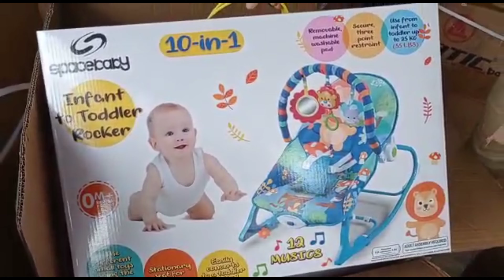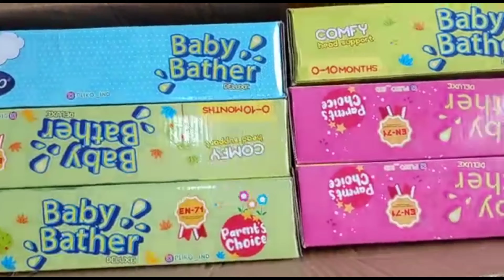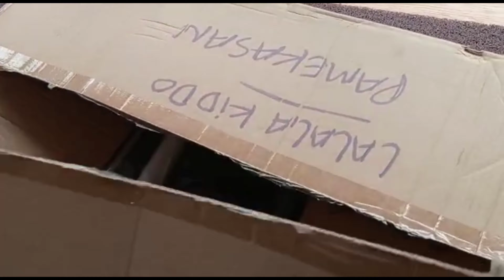UNBOXING STROLLER, BABY GYM, BABY BATHER, BOUNCER DAN TRAVELLER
Nah video kali ini kita Unboxing stroller, baby gym,baby bather, bouncer dan traveller ya bunda  daripada bunda penasaran yuk kita saksikan video yang satu ini ya bunda selamat menonton bunda🥰

untuk pemesanan atau mau tanya tanya bisa hubungi dibawah ini ya bunda:

 ALAMAT TOKO:
JL. STADION 51, PMKSN
JL. DIPONEGORO 69, SMNP
JL. JAKSA AGUNG SUPRAPTO 90, SMPNG
BUKALAPAK:LALALA_KIDDO
SHOPEE:LALALA_KIDDO
TOKOPEDIA:LALALA_KIDDO
WA:
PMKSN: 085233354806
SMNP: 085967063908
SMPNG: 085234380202